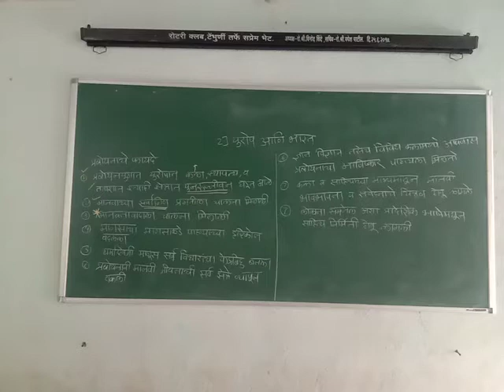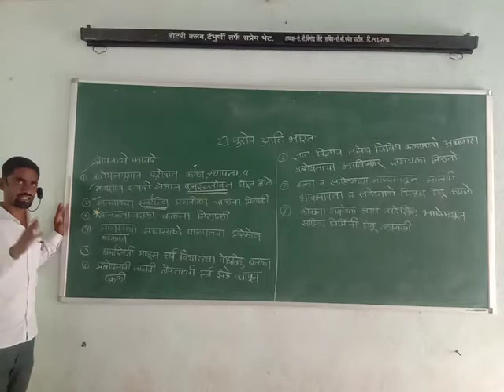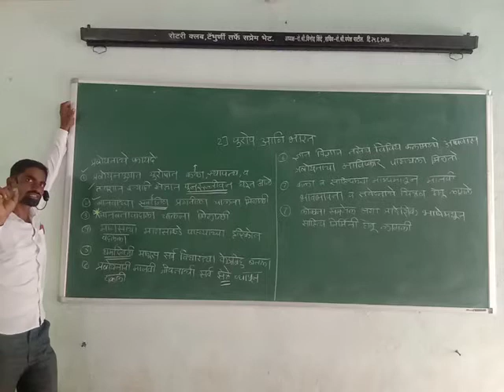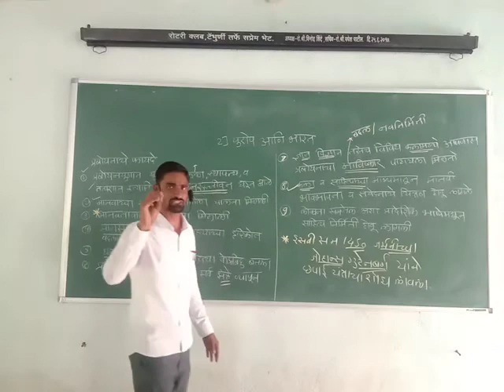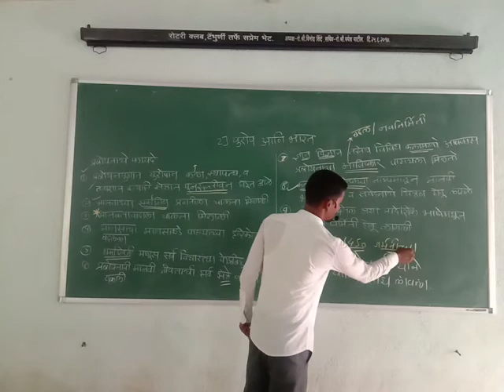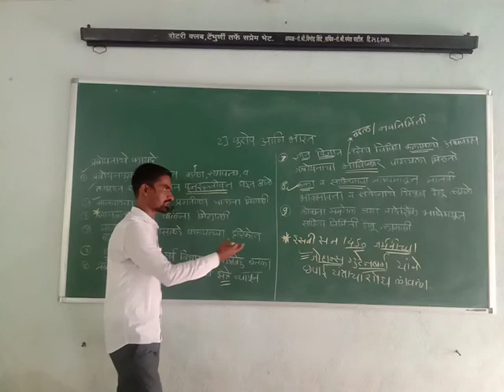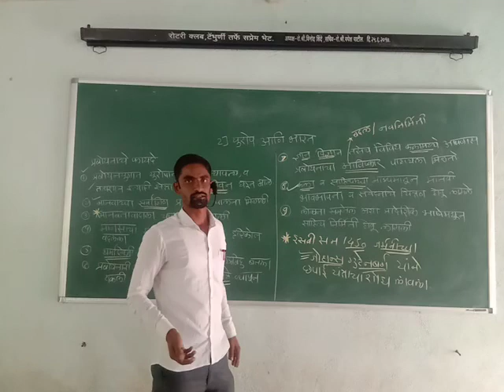इ,8वी प्रकरण 2 युरोप आणि भारत भाग 2